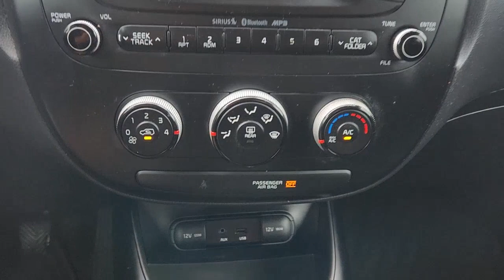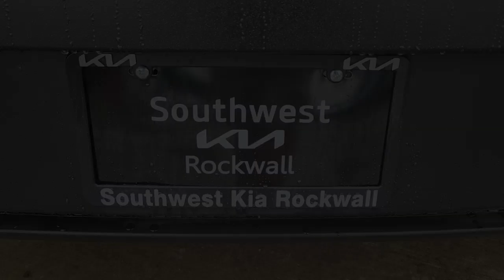2014 Kia Soul Rockwall, Garland, Mesquite, Dallas, McKinney E7082615A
Clear White Used 2014 Kia Soul 5dr Wgn Man Base available in 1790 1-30 Frontage Road, Rockwall, Texas at Southwest Kia Rockwall. Servicing the Rockwall, Garland, Mequite, Dallas, McKinney, TX area.
2014 Kia Soul 5dr Wgn Man Base - Stock#: E7082615A

FUEL EFFICIENT 30 MPG Hwy/24 MPG City! Base trim Clear White exterior and Black interior. Bluetooth Satellite Radio iPod/MP3 Input. KEY FEATURES INCLUDE: Satellite Radio iPod/MP3 Input Bluetooth Kia Base with Clear White exterior and Black interior features a 4 Cylinder Engine with 130 HP at 6300 RPM*. EXPERTS CONCLUDE: Edmunds.coms review says Quality materials and a useful amount of acoustic insulation make the interior feel more refined than you might expect for a car in this price range while keeping things relatively quiet during highway travel.. Horsepower calculations based on trim engine configuration. Fuel economy calculations based on original manufacturer data for trim engine configuration. Please confirm the accuracy of the included equipment by calling us prior to purchase.